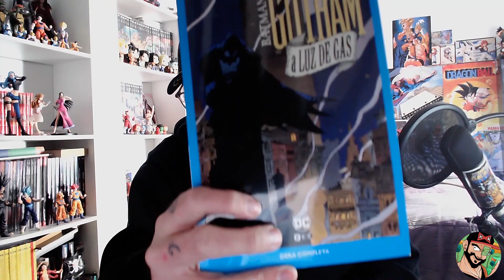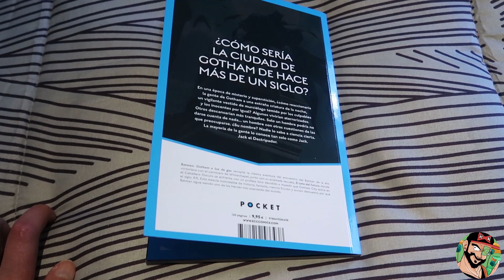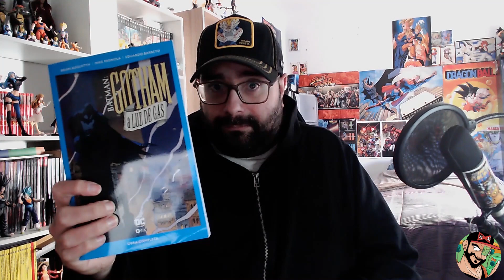BATMAN: GOTHAM A LUZ DE GAS | ESPERABA QUE FUERA MÁS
Hoy en el canal tenemos esta edición DC Pocket del cómic Batman: A luz de gas, qué es un cómic que me lo compré con muchas expectativas pero que al final no era lo que yo tenia en mente.

¿A vosotros que os parece?